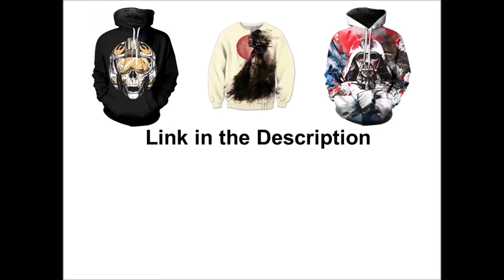Why Darth Plagueis FEARED Qui-Gon Jinn - Star Wars Explained